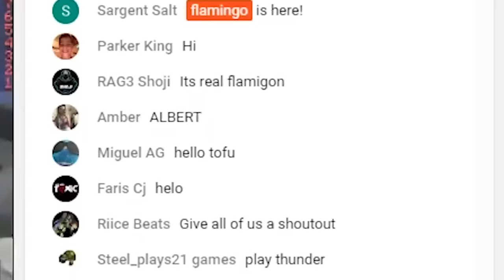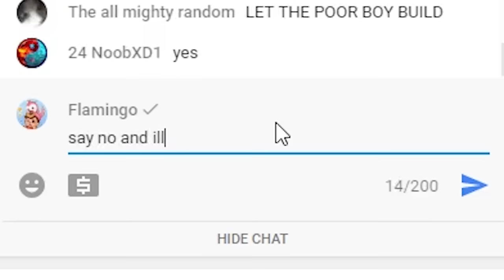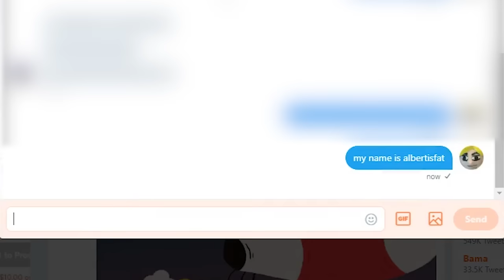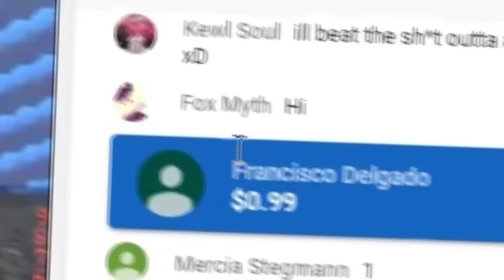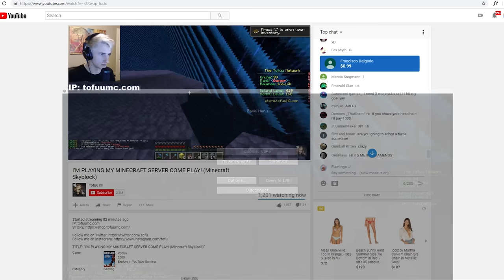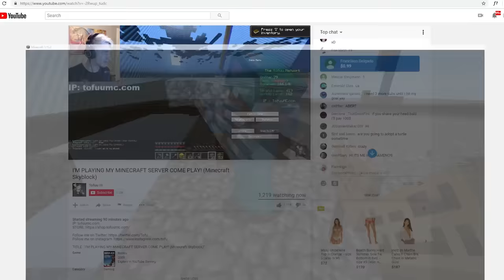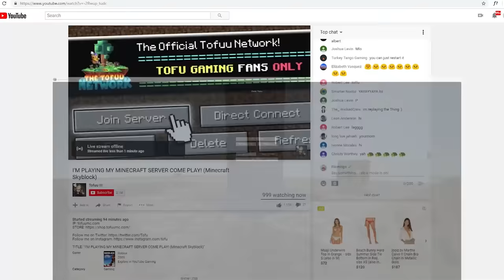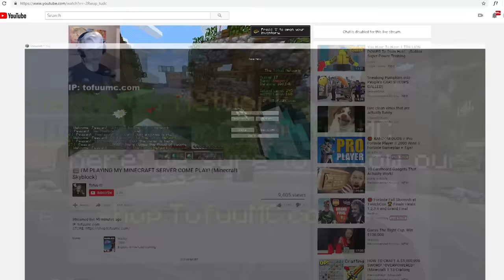I GRIEFED a YouTuber's MINECRAFT SERVER (ANGRY)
roblox youtuber Tofuu has started a Minecraft server tofuumc.com and I betray his trust because we know eachother